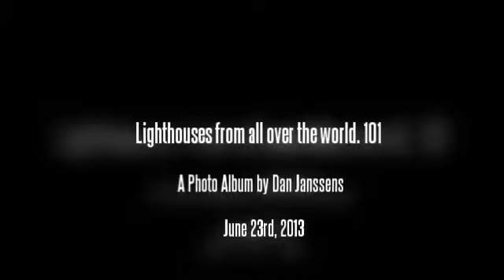Lighthouses from all over the world. 104